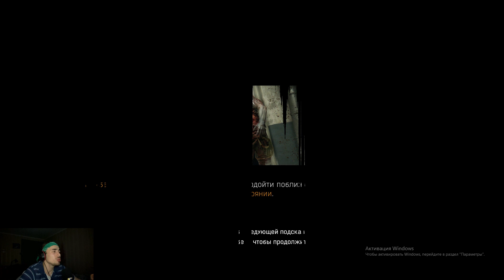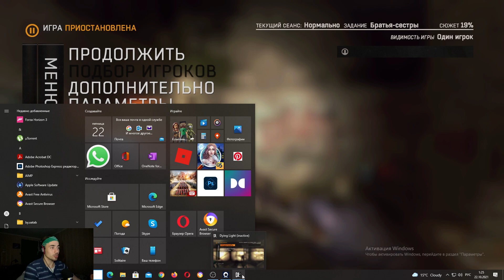Это просто рай! Прохождение Dying Light #13